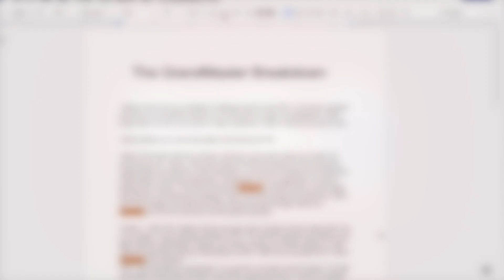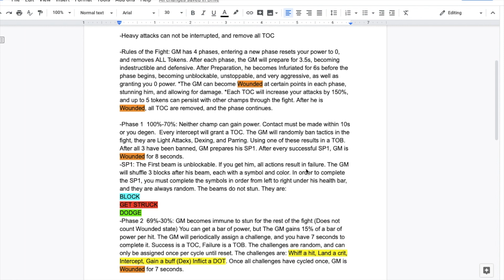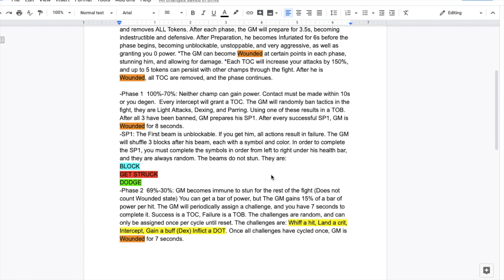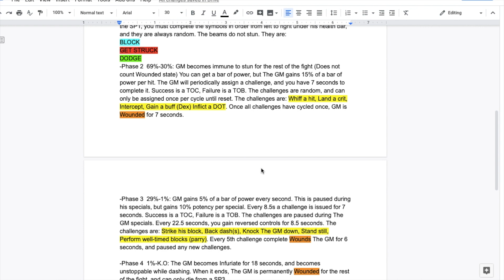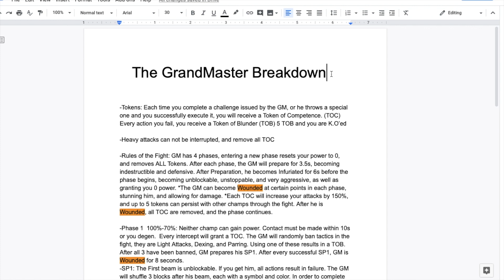The GrandMaster Boss part 2: Breakdown of the fight!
I put some work into this, hope it pays off.